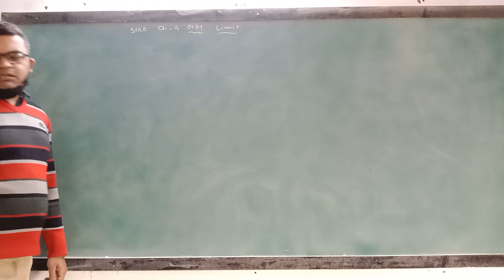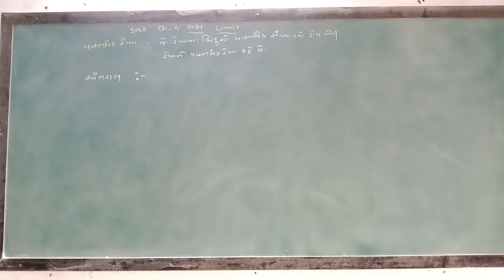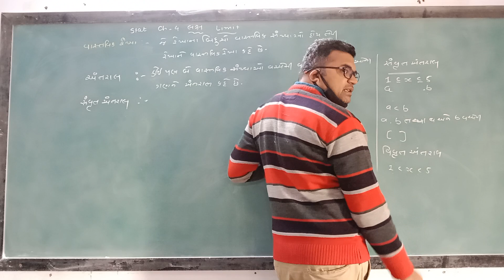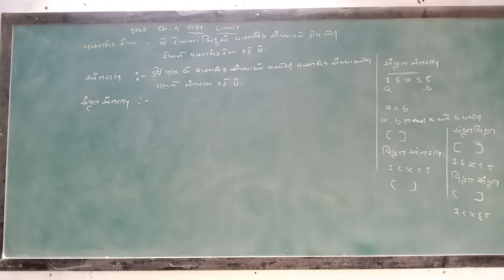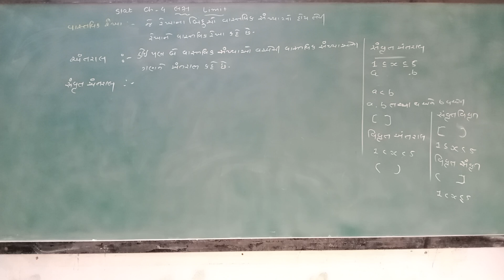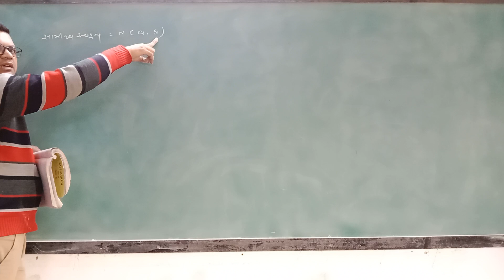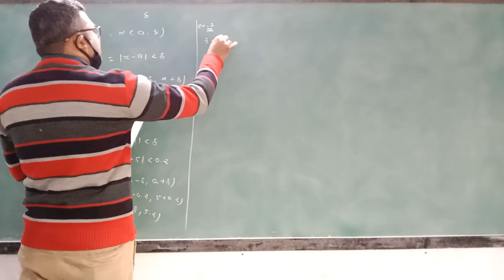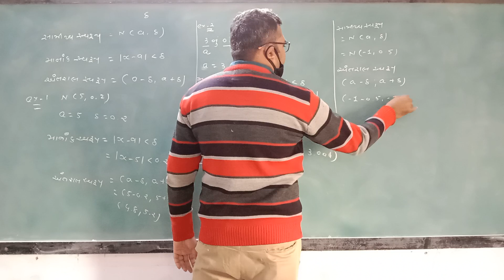GUJ MED STD 12 SUB STAT CH 4 P 1